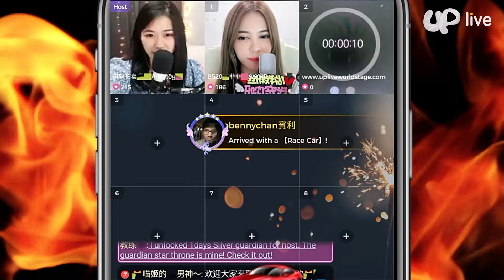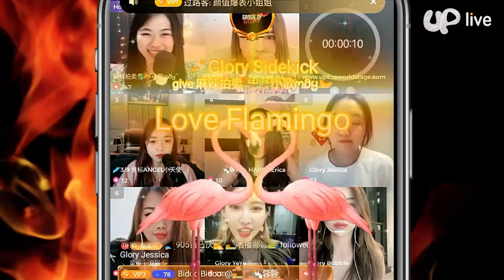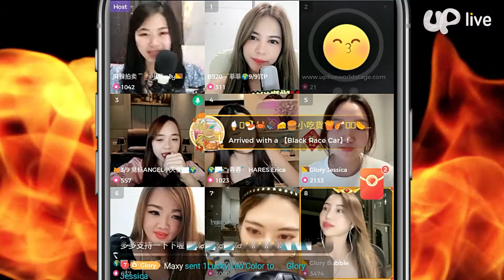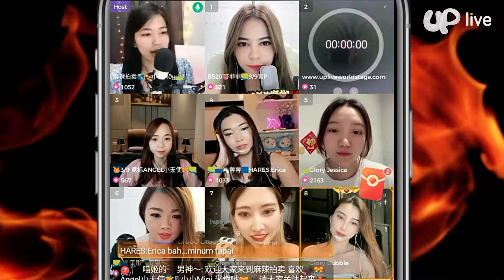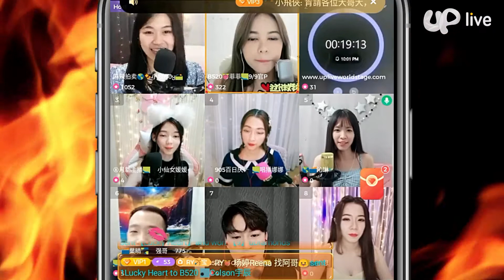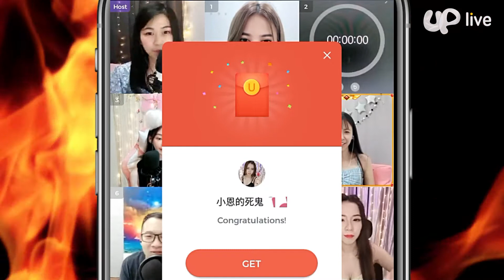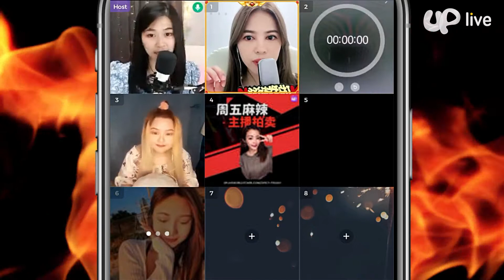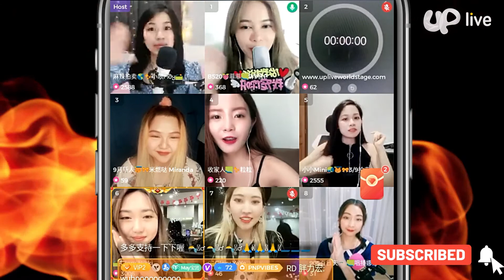EP 2 "Enter The Dragon" | Worldstage Spicy Host Auction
▶About Uplive

Owned by Asia Innovations Group, Uplive is the largest independent video-centric live social apps globally (excluding Mainland China) as measured by monthly average users (MAU) in the nine months ended September 30, 2020.
Launched in July 2016, Uplive enables video social users to live stream to the world, sharing their talents and building connections, in real time, with users across the globe. Uplive currently serves over 410 million users across more than 200 countries and regions globally. Twitter recognized Uplive as one of the most influential international brands in 2019.

Asia Innovations Group (AIG) is a leading live social company with 410 million registered users located in over 150 regions worldwide. It has built a comprehensive and diverse portfolio as it seeks to achieve its mission of enriching people's lives worldwide through innovative and enjoyable live social products, which foster meaningful human connection. In addition to Uplive, which allows video social hosts to broadcast to the world, and Lamour, the top dating app in global emerging markets, AIG owns SupreFans, a fan-centric live social app. It includes operations in 12 offices around the globe that integrate local live social knowledge to foster individual market development and penetration. Focusing on major emerging markets, AIG leverages its track record of innovation, cutting-edge technology, a scalable global infrastructure and global insights with local expertise to deliver user and shareholder value based on the most exciting growth opportunities in the live social marketplace.